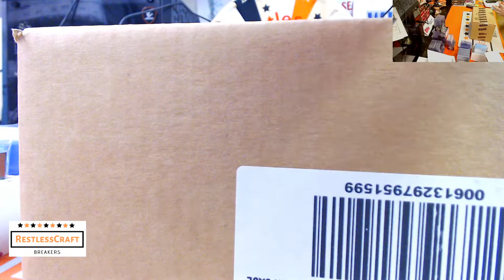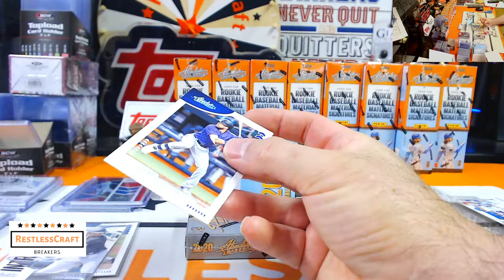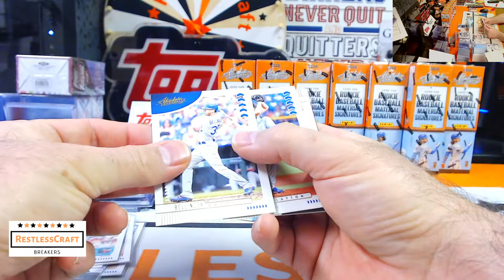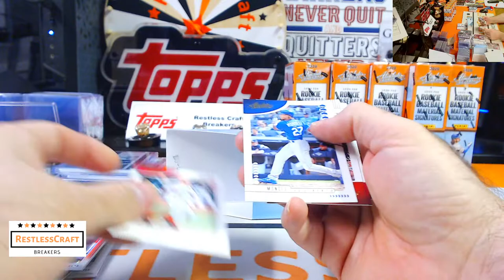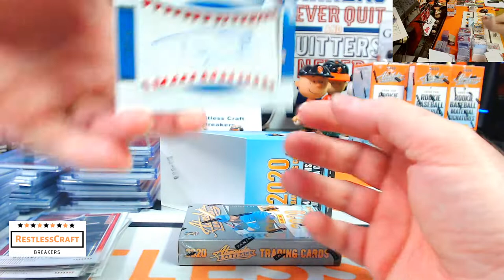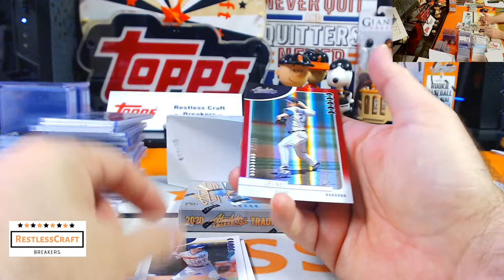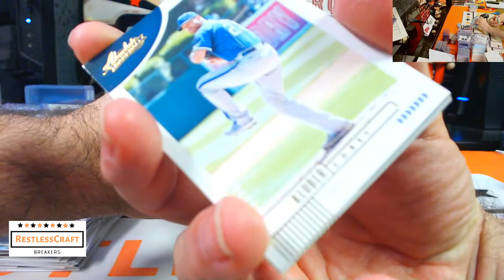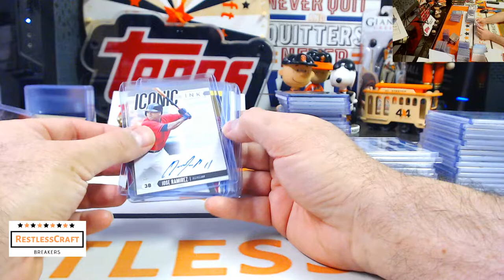2020 Panini Absolute Facebook Group Full Case PYT Break #2